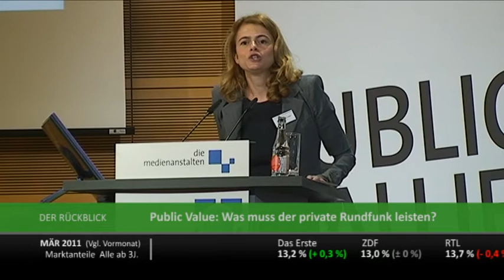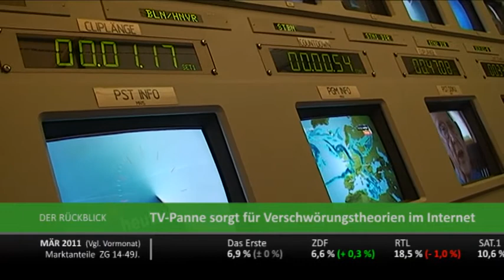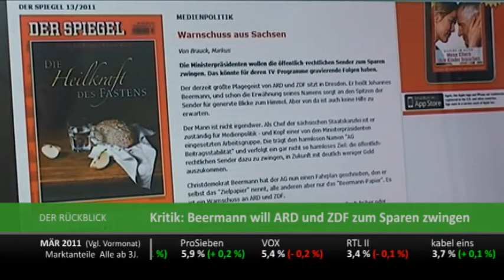DER RÜCKBLICK - März 2011 - Der TV-Monat im Rückblick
Themen im März 2011: Public Value: Was muss der private Rundfunk für die Gesellschaft leisten? // TV-Panne sorgt für Verschwörungstheorien im Internet // TV-Jubiläum: Wissensmagazin "Welt der Wunder" feiert 15-Jähriges // Kritik: Beermann will ARD und ZDF zum Sparen zwingen // Kampagne: Vera Int-Veen ist neues HSE24-Werbegesicht // Senderjubiläum: Beate-Uhse.TV feiert 10. Geburtstag